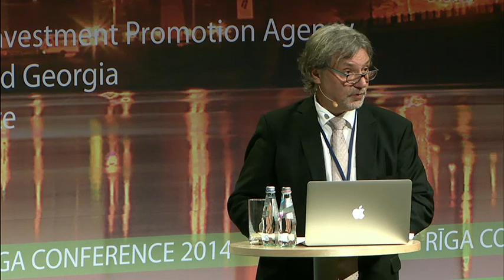Populism, Euro-Scepticism and Nationalism in Europe: Rising Tides?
Populism, euro-scepticism and nationalism are three sleeping demons undermining the European integration project and the very stability of peaceful co-existence of European nations. Nationalistic and illiberal movements are on the rise, and the very idea of European integration is now vehemently opposed by far right and other parties elected to the European and national parliaments. What are the causes for the electoral support to these parties? How can we prevent our democracies being overtaken by nationalistic fever and illiberal trends?

Speakers:
Dr. Vaira Vīķe-Freiberga, President of the Club de Madrid and Former President of Latvia
Wojciech Przybylski, Editor in Chief of Res Publica Nowa and the Visegrad Insight, Poland
Dr. Erkka Railo, Senior Research Fellow at the Department of Political Science and Contemporary History in the University of Turku, Finland
Amb. Jerzy Pomianowski, Director of European Endowment for Democracy

Moderator: Andris Aukmanis, Former Executive Director of the Soros Foundation – Latvia